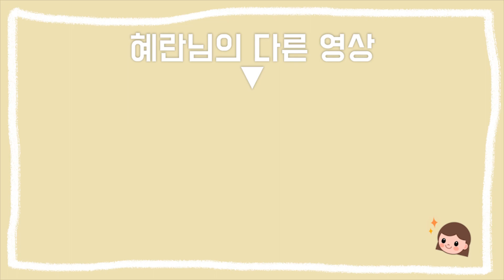★약한맛★누워서,앉아서 하는 뱃살빠지는 운동 |혜란 홈트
지긋 지긋한 복부 뱃살!
한달 트레이닝으로 완벽 타파 하자!

홈트레이닝의 관한 모든 것 [핏분]
Fitness+Boon=Fitboon

👉 Support Jarico